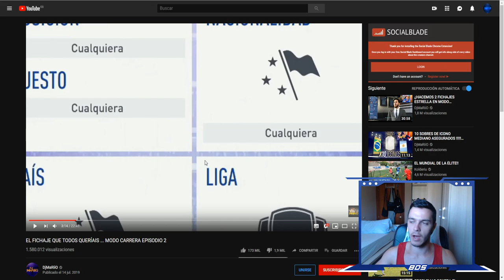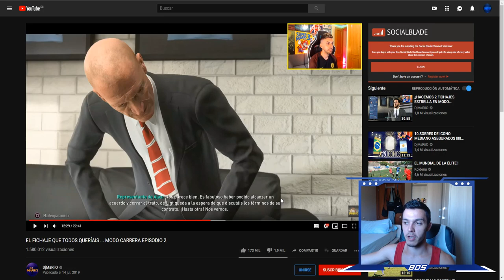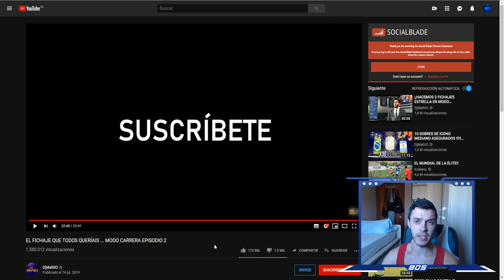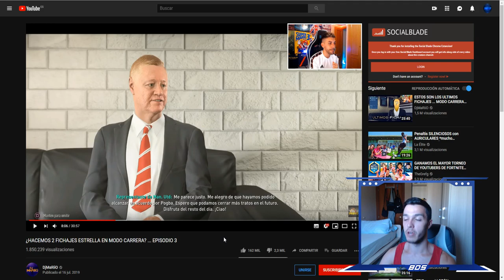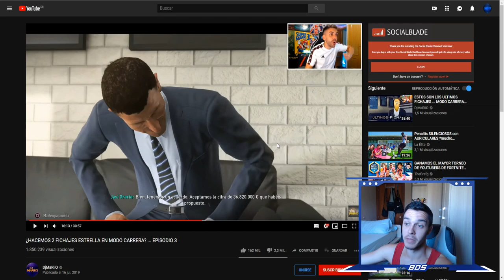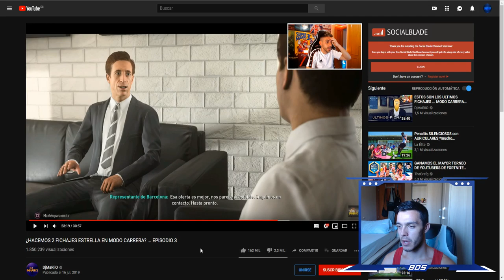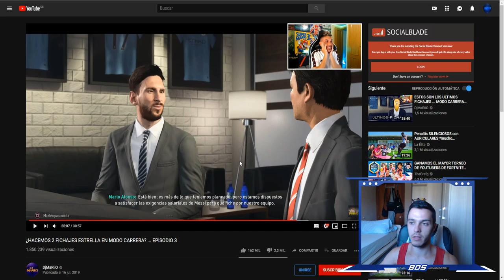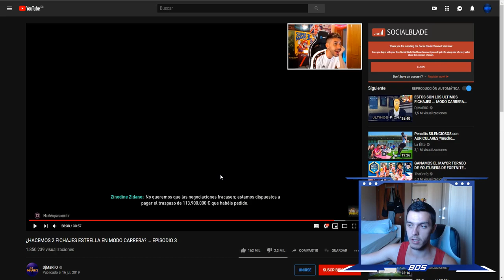EXPERTO EN MODO CARRERA REACCIONA A DJMARIIO #2 | FIFA 19 MODO CARRERA